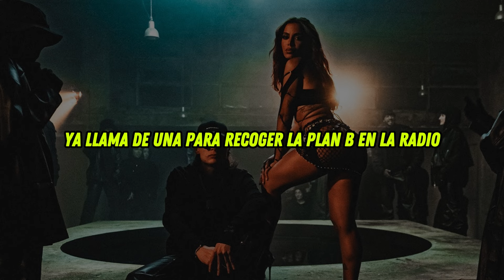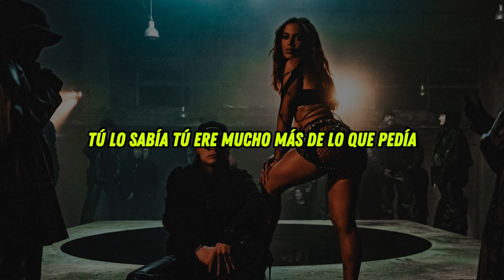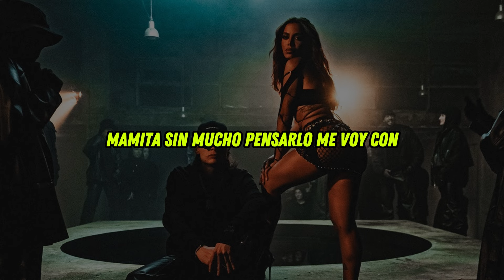BELLAKEO - Peso Pluma, Anitta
BELLAKEO (Lyric Video) - Peso Pluma, Anitta